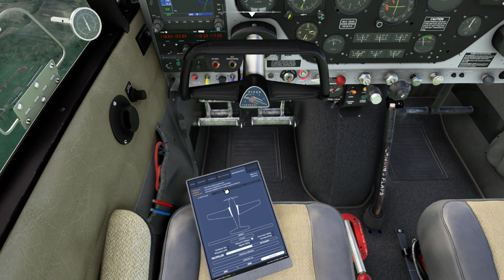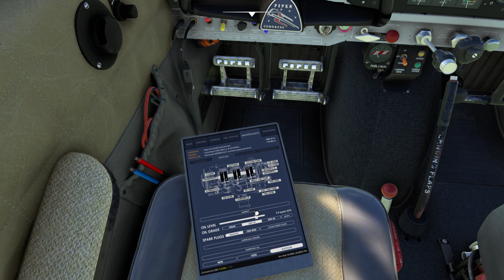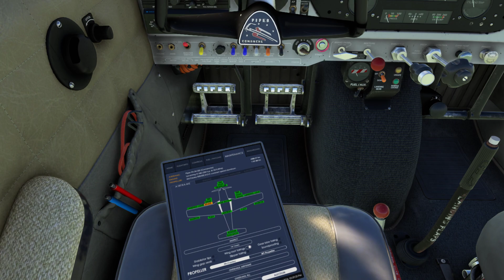Role Play EPISODE 7 : Balade sur la Côte de Jade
Comanche enfin en vol ! LFRS - LFFO, survol du littoral de la Côte de Jade sous le soleil.